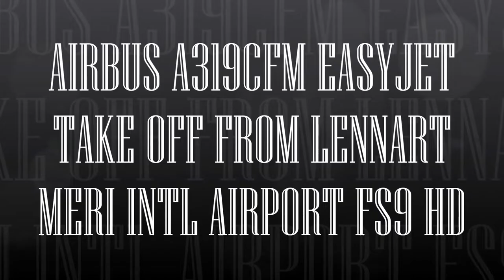AIRBUS A319CFM EASYJET TAKE OFF FROM LENNART MERI INTL AIRPORT FS9 HD